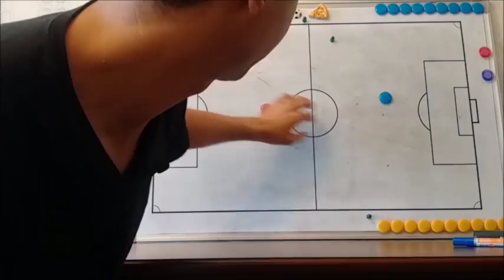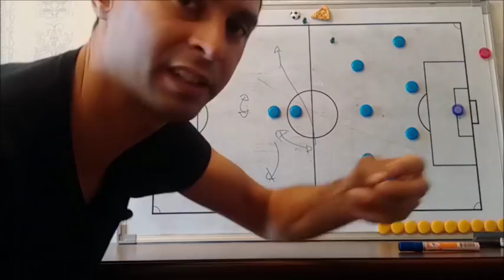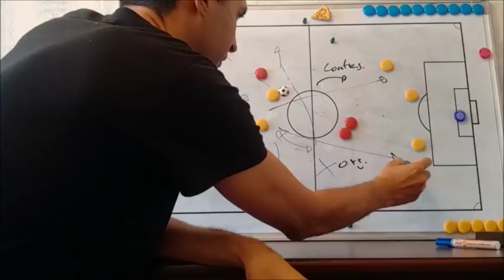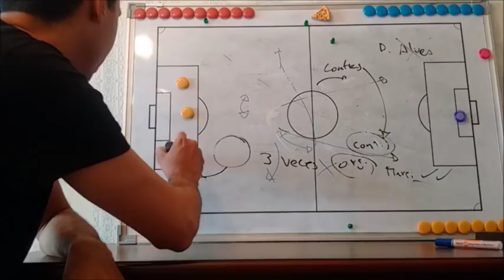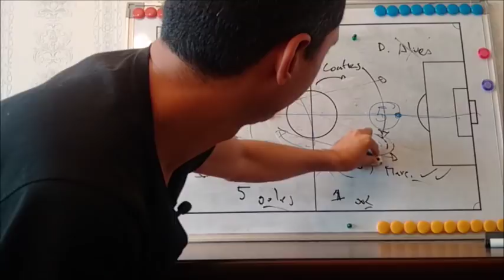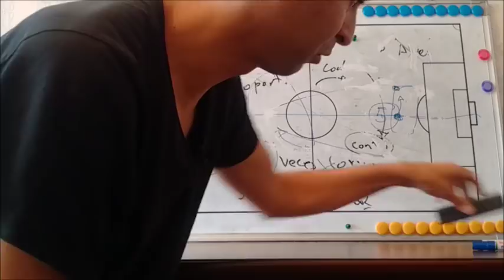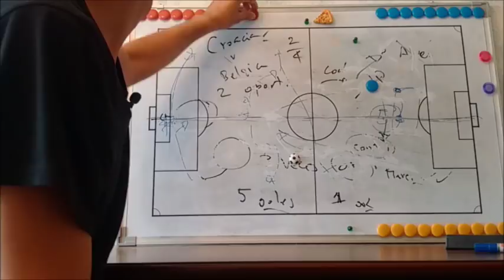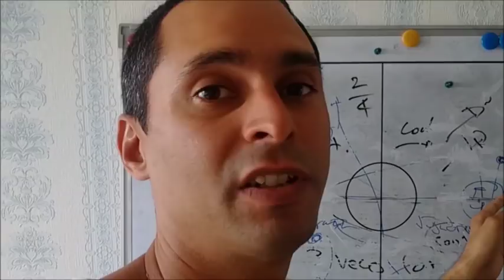Rusia 2018: 4tos de final [ANALISIS] y Previa de semis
Analisis de los cuartos de final  y la previa de las semifinales del Mundial Rusia 2018